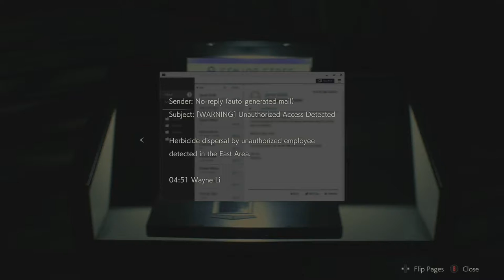The Noob Combo Plays Resident Evil 2 Remake - Part 42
Heyo!  Rope and I (Tucker, the one behind the controls) are playing Resident Evil 2 Remake.

The wicked witch is dead!  Huzzah!  Now to finish off the G Creature.